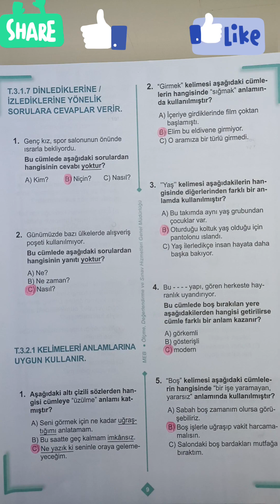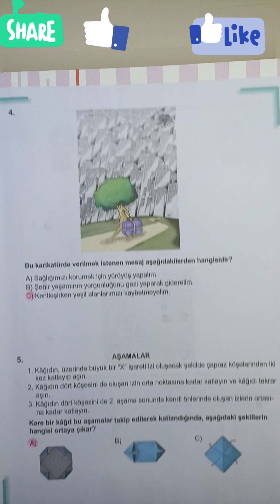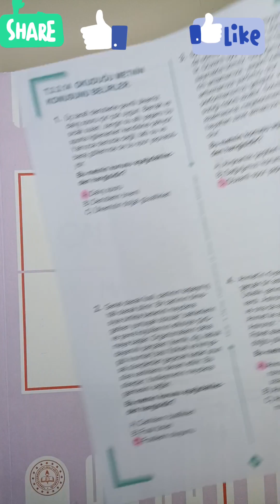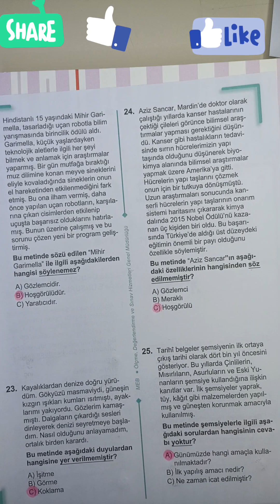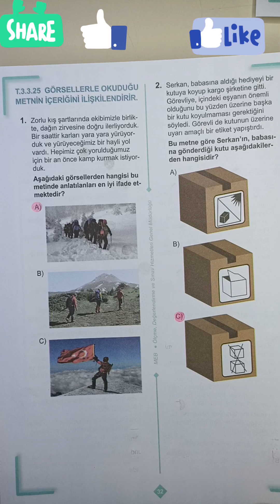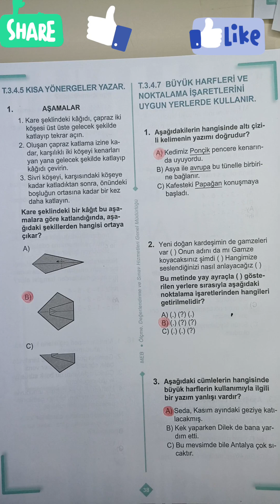3.sınıf çalışma soruları... 9'dan 41'e kadar من الصفحة 9 وحتى الصفحة 41